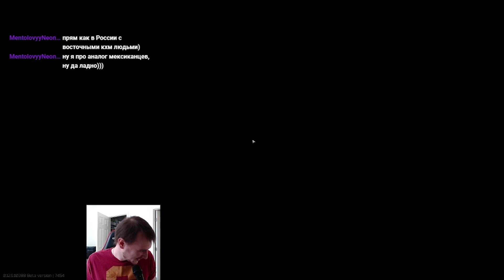Stream Highlights #5: Говорим про Америку, бомжей, Лос-Анджелес, и жесть в Таркове